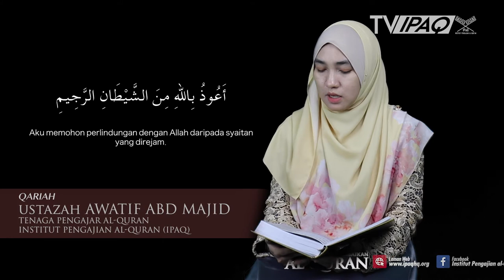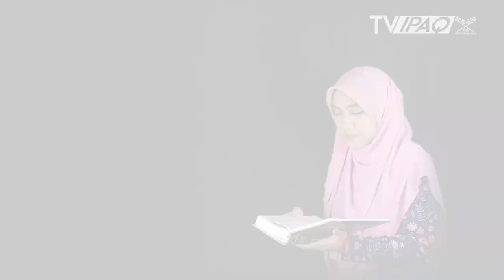Surah al-Kafirun, Surah al-Nasr & Surah al-Masad | Ustazah Awatif Abd Majid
Bacaan Surah al-Kafirun, Surah al-Nasr & Surah al-Masad oleh Ustazah Awatif Abd Majid. Beliau merupakan pemenang tempat ketiga Majlis Tilawah dan Menghafaz Al-Quran Peringkat Kebangsaan pada tahun 1440/2019M.